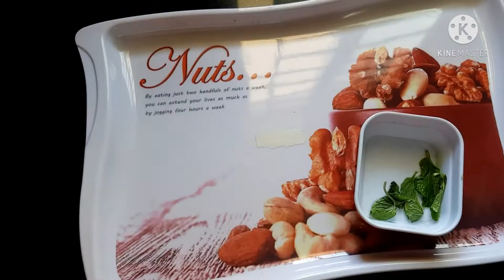Watermelon juice // kala khatta juice // how to make juice // healthy juice // Summer cocktail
summer refreshing juice watermelon juice kala khatta juice summer special sweet and sour healthy drink